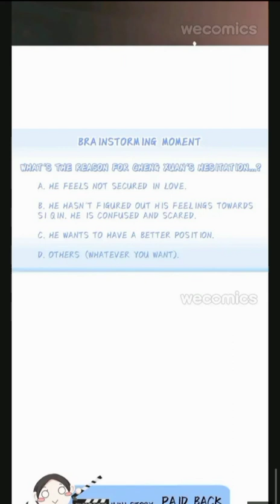In or out ep 63